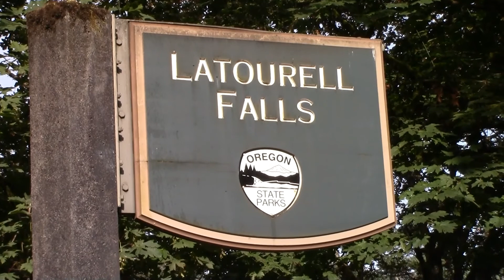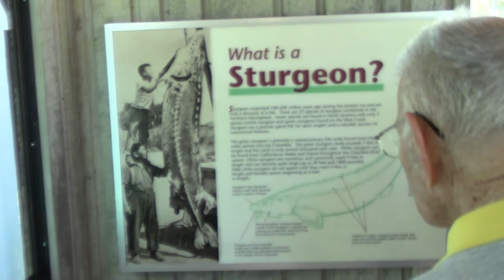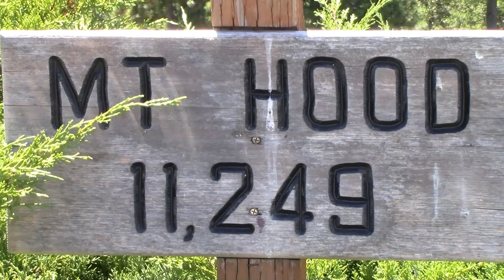Columbia River Gorge July 2015